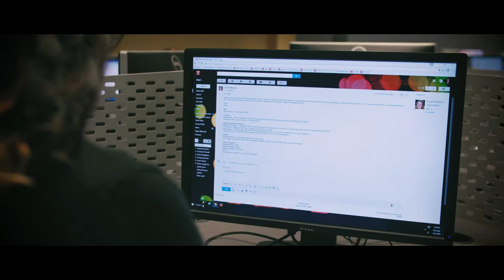Undergraduate Degrees: Klein College of Media and Communication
Temple University’s Klein College is an urban laboratory for advertising, communication, journalism, media production and public relations majors.